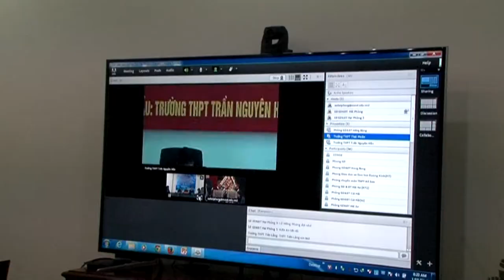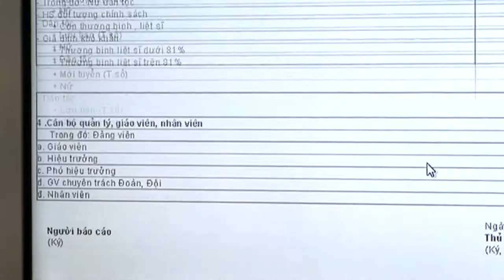Công tác tại Hải Phòng